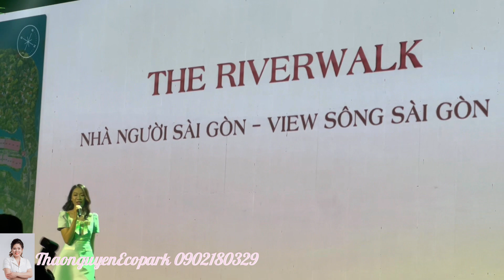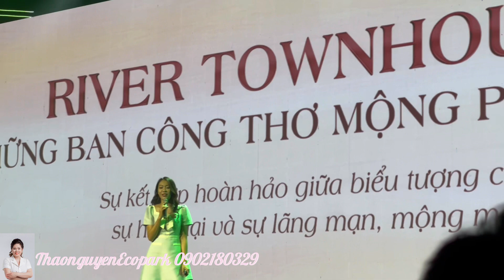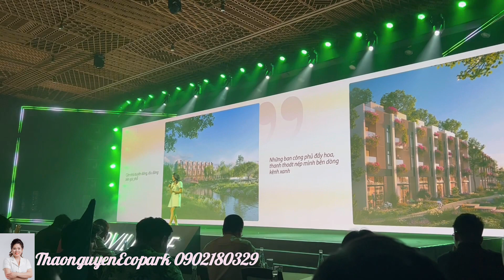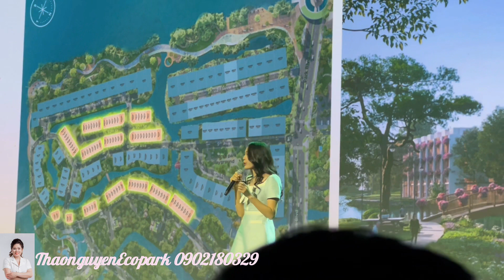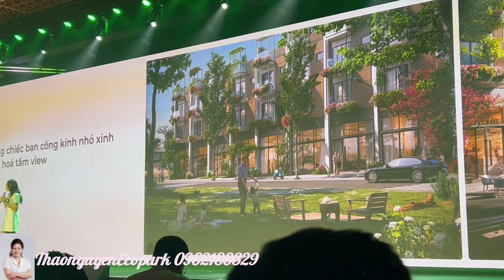Townhouse River Walk Ecovillage Saigon River| Nhà Phố Liền Kề Ecopark Đồng Nai| Nhà Đẹp Ecopark